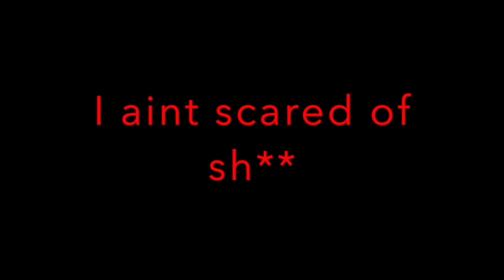Gorilla-ComeAtME(DISS)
This video is about another rap